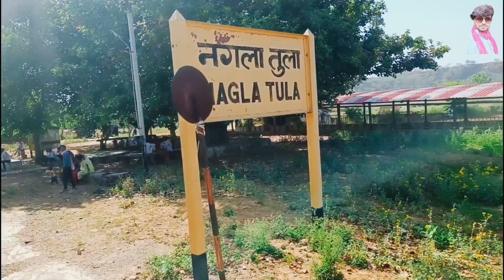हम पहली बार गए मनिया धौलपुर रिकॉर्डिंग करने।।new video 2023।। keshav kushwah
Description

lokeshkumarkegane lokeshkumar ke rasiya,singer lokesh kumar ke rasiya,singer lokesh kumar,new gazal kumar ki gajal,singer lokesh kumar dard ghazal,singer lokesh kumar ki gajale,lokesh kumar ki gajal,love song lokesh

lokesh kumar,lokesh kumar ki gazal,singer lokesh kumar ghazal,lokesh kumar gangester song,lokesh

kumar new song,sad song lokesh kumar,singer lokesh
udisha rel hadasa
tren ka accident kaise huaa
tren accident mai kitane log mare

kumar,lokesh kumar,Sanjana nagar gajal, RRITS ,DilPeKhanjarMarGayi Singernagar, yusuf malik ki

gazal,yusuf malik ghazal,Hum Tere,Musafir Ki Tarha,Audio Ghazal,Ghazal,Best Hindi Ghazal Song 2020 Hindi Ghazal Song hindi ghaz "If of af

X